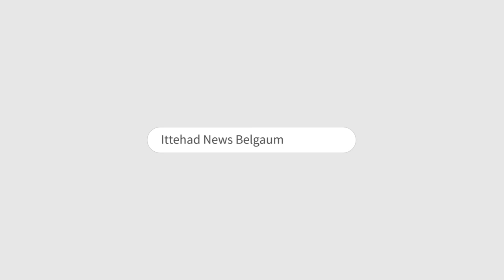ITTEHAD NEWS | BELGAUM | - MODI KO PASMANDA MUSALMANO KI FIQR YA MUSALMANO ME FUT DAALNE KI SAZISH?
ITTEHAD NEWS | BELGAUM NEWS | - MODI KO PASMANDA MUSALMANO KI FIQR YA MUSALMANO ME FUT DAALNE KI SAZISH?